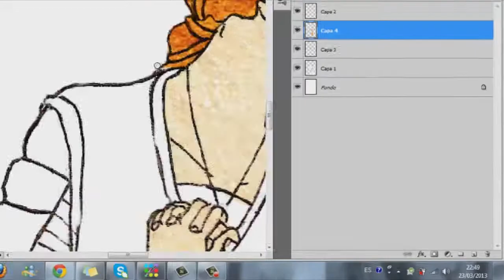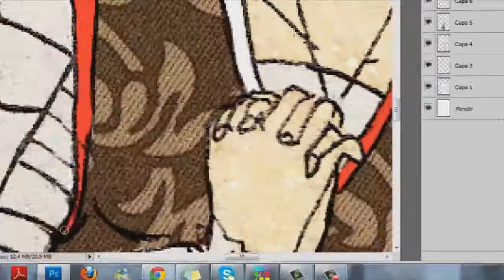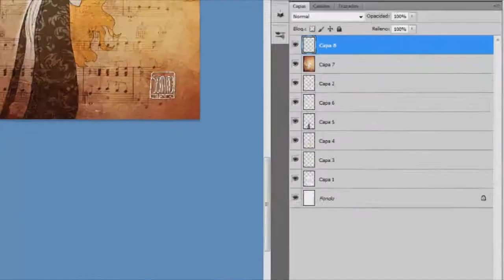O mio babbino caro.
Svetlana as Lauretta for the Puccinni's opera  Gianni Schicchi performing "O mio babbino Caro" (with the voice of the awesome Callas) told to his father the great and inconditional love that she feels.

Speed Painting.

Oh my dear papa,
I love him, he is handsome, handsome.
I want to go to Porta Rossa
To buy the ring!

Yes, yes, I want to go there!
And if my love were in vain,
I would go to the Ponte Vecchio
And throw myself in the Arno!

I am anguished and tormented!
Oh God, I'd like to die!
Papa, have pity, have pity!